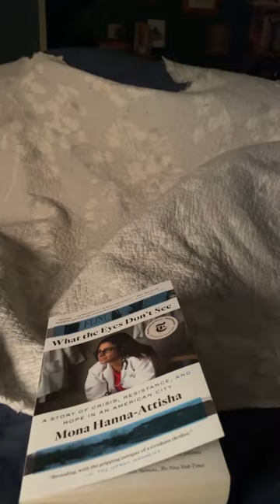Bayer’s First Year Home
A 1SecondEveryDay video of my dog, Bayer's, first year with me. We're celebrating his Adoption Day today (12/15/23). It's been a love-filled year.